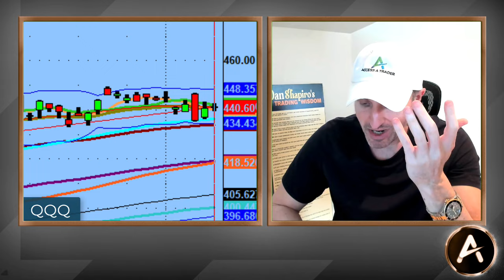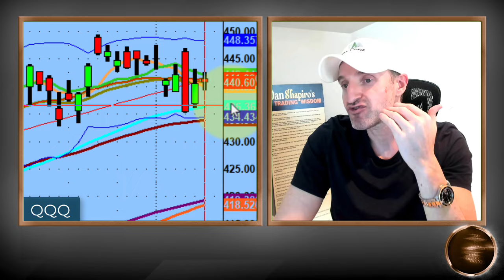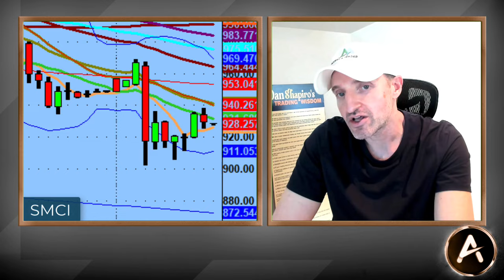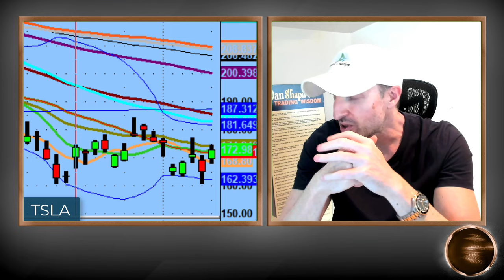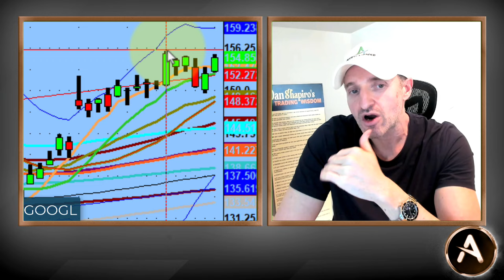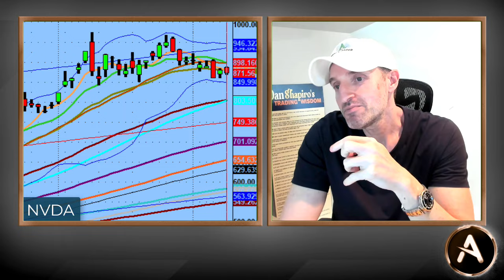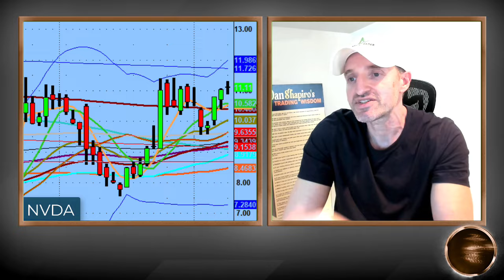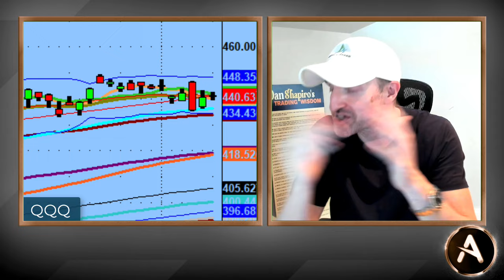Double Inside Day - NVDA Can't Rally | When The Market Rests You Rest | Trading For Beginners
--When The Market Rests...You Rest. That was the theme today. With the $QQQs having a double inside day from last week's move, there wasn't much going on today.

But that is ok, because while we sit in the middle of the channel we also have a better view to see how things can/will play out.

A perfect is example is $NVDA that while it can make a run to $1000 it absolutely has the possibility of breaking the lower channel and heading south.

The big news is that we live to trade another day.

💚 COMMUNITY SUPPORT 💚